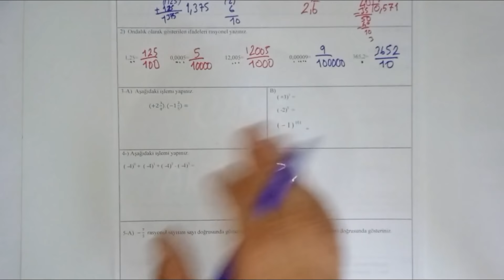7. Sınıf MATEMATİK 1. Dönem 1. Yazılı Soruları ve Cevapları (%99 Çıkabilir 😊😊😊 )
7. Sınıf MATEMATİK 1. Dönem 1. Yazılı Soruları ve Çözümü (%99 Çıkabilir 😊😊😊 )
7.Sınıf 1.Dönem 1.Yazılı :

7. SINIF 1. ÜNİTE KONULARI
Tam Sayılarla Çarpma ve Bölme İşlemleri
Rasyonel Sayılar
Rasyonel Sayılarla İşlemler
7. SINIF 2. ÜNİTE KONULARI
Eşitlik ve Denklem
Doğrusal Denklemler
7. SINIF 3. ÜNİTE KONULARI
Oran ve Orantı
Yüzdeler
7. SINIF 4. ÜNİTE KONULARI
Doğrular ve Açılar
Çember ve Daire
Veri İşleme
7. SINIF 5. ÜNİTE KONULARI
Çokgenler
Dönüşüm Geometrisi
Cisimlerin Farklı Yönlerden Görünümleri
Denklemler,
Kesirli Sayılar,
Koordinat Düzlemi,
Kesirler,